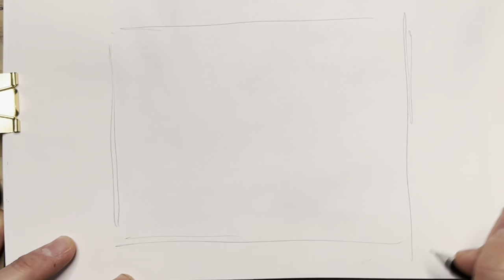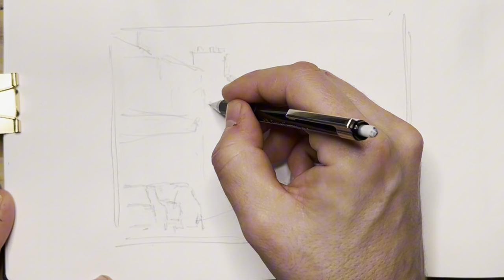Don’t complicate! 1 color, 1 cheap paper = Watercolor art ✅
I paint with watercolors. Follow my process towards becoming a full time watercolor artist.
I upload 3 new process videos per week.

Thanks!

/Kenneth, PaintOrDie, Falk
Sweden